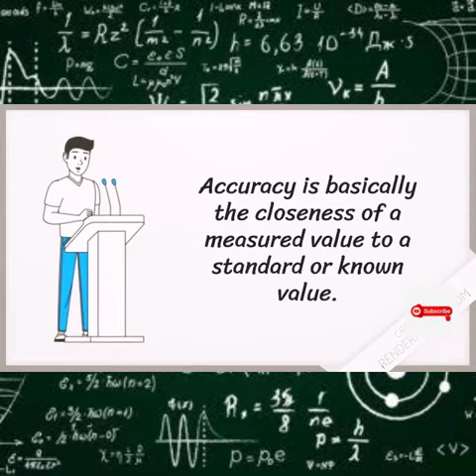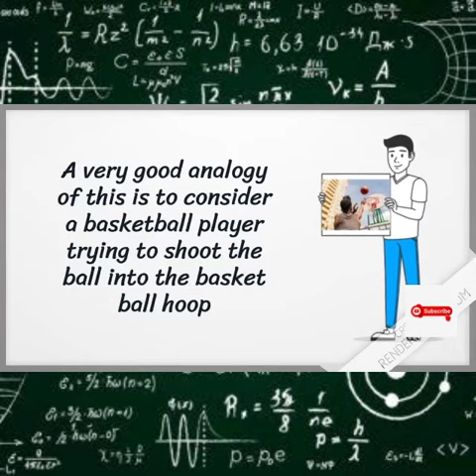Accuracy vs Precision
Accuracy vs precision. Accuracy has to do with the closeness of a measured value to a particular known value while precision has to do with the closeness of two or more values.